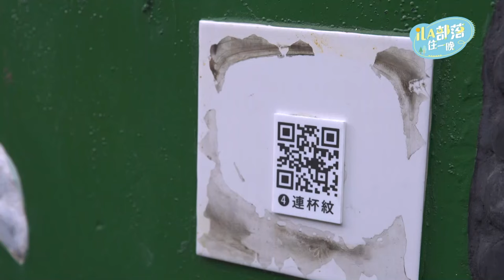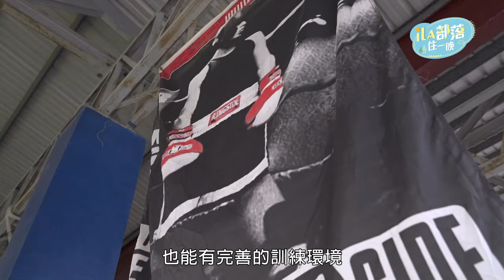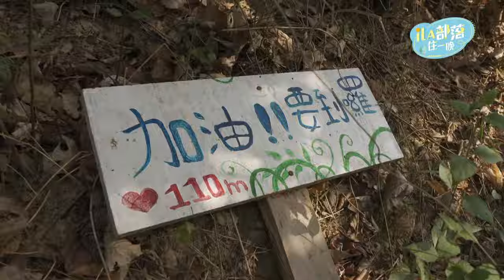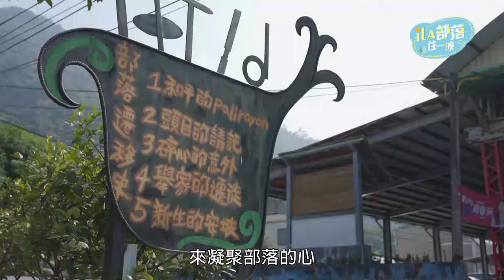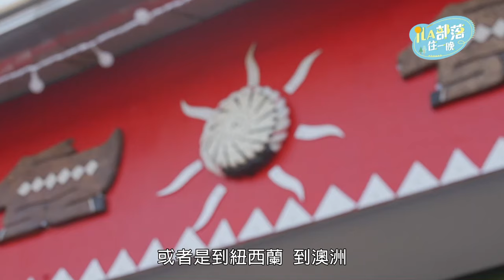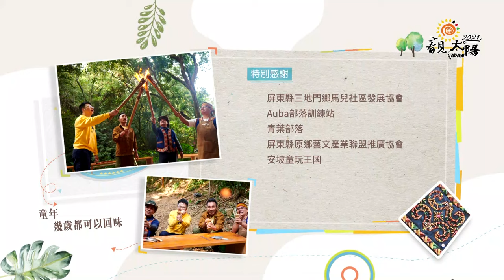ila部落住一晚👉美人山下 排灣山城之旅 feat. 溫士凱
民雄 與 溫士凱的「美人山下 排灣山城之旅」來啦！

屏東三地門 馬兒部落，因為聽說這裡不僅有全台灣原民部落唯一具有 國際水準的射箭場，而且還傳承了排灣族古老的料理方法，竟然 在地下做石板烤肉？ 青葉部落，有著全台第一個 部落拳擊體驗，一起來當拳王吧！安坡部落，體驗全台唯一的 童玩王國，也可以說是 山中迪士尼樂園！

👉2021原民會集結12家旅遊業者，推出 超過70條部落旅遊路線，將在2021ITF台北國際旅展與大家見面!!

日期：11/5(五)-11/8(一)
地點：南港展覽館一館
原民會攤位編號：J1309，要來喔！